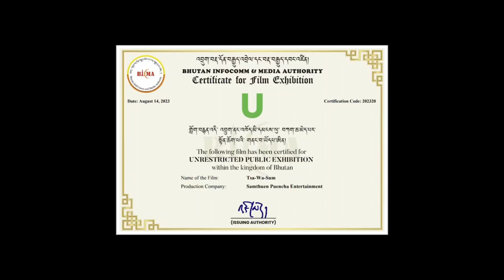Feature film "tsa wa sum "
Trailer for "Tsa wa sum "
a film by Tandin sonam...